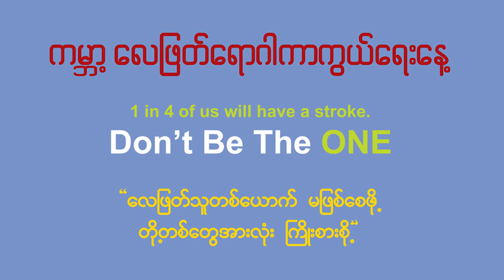World Stroke Day (2019)